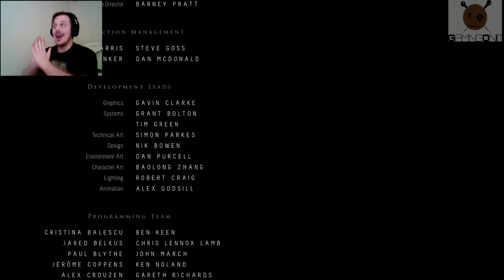BURN MOTHERFUCKER BURN!!! LET'S PLAY UNTIL DAWN ENDING!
Hey guys. Last episode. I had a lot of fun playing this game and I would reckon this is one of the BEST games I have played in years. Thanks for support and for following this series.

Hope you like this last episode. A lot of twists at the end and watch until the end. Something after the credits ;)

Please provide the following in the description of your upload:
Jackie - Utsukushii: youtu.be/GiG6pJLVsog